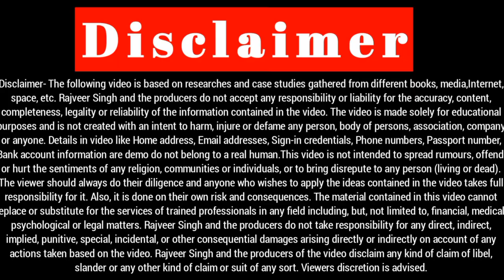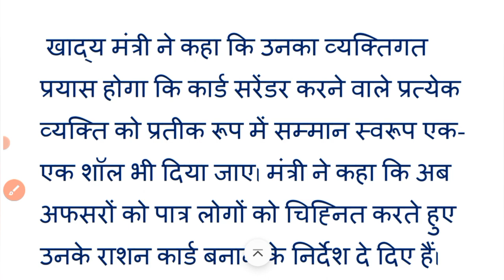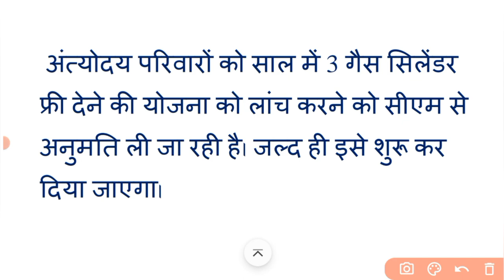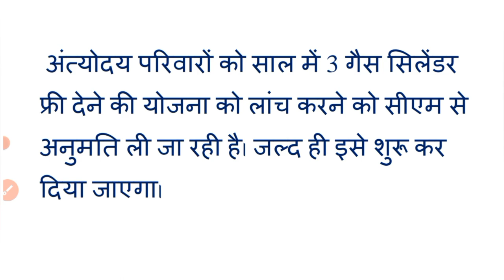सरकार की तरफ से फ्री राशन मिलना आसान | कार्ड सरेंडर करने पर सम्मान | इनका बनेगा नया राशन कार्ड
Good news for all cardholders from the government